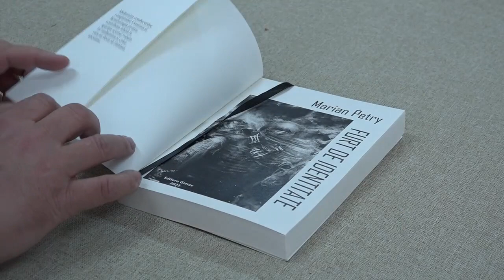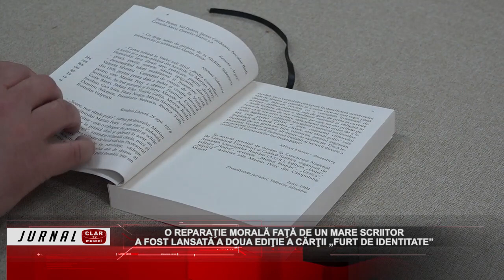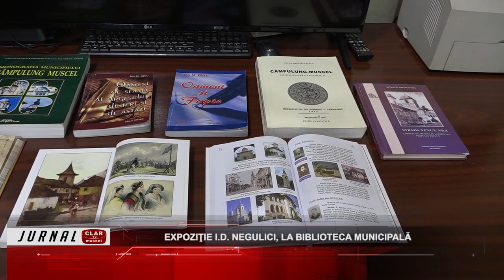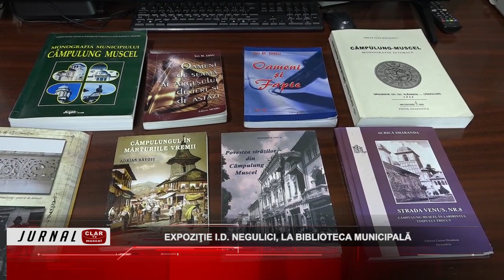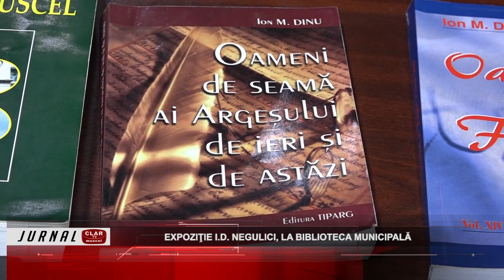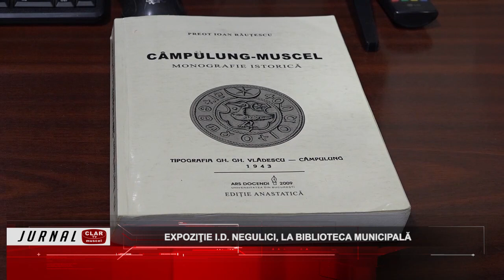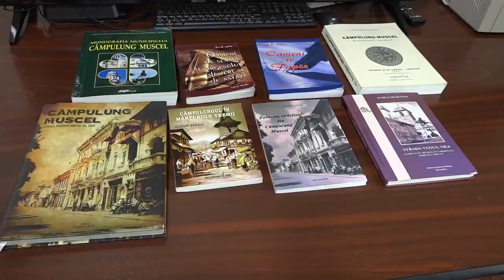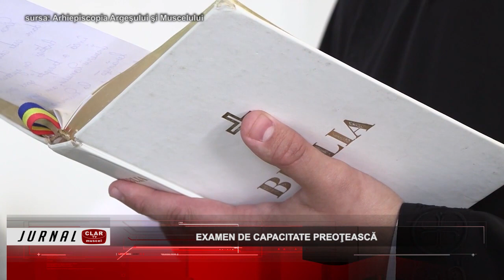Jurnal Claar TV ( 04 04 2023 )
Scurtă descriere:

Reţea de apă, în comuna Ulieşti: (00:29)
O reparaţie morală faţă de un mare scriitor: (03:07)
Expoziţie Ioan Negulici, la Biblioteca Municipală: (07:10)
Examen de capacitate preoţească: (11:27)
Ne-a părăsit maestrul Thury Ştefan: (14:07)
Centru Olimpic pentru Juniori Câmpulung: (15:25)